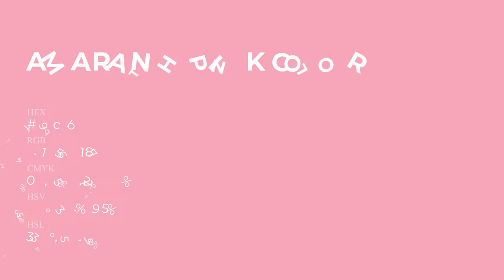Amaranth Pink color f19cbb hex Cool Red color f19cbb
What color is Amaranth Pink ? f19cbb hex, Cool Red color f19cbb

Hex f19cbb Color Code is also known as Amaranth Pink color

Hex f19cbb Color code in RGB color code model is created after adding 94.51% red color, 61.18% green color and 73.33% blue color.
Hex f19cbb Color code in CMYK color (process color) code model is generated after subtraction of 0% cyan, 35% magenta, 22% yellow, 05% black.